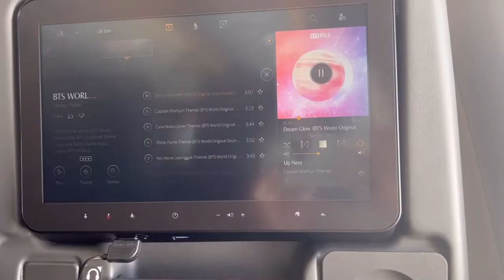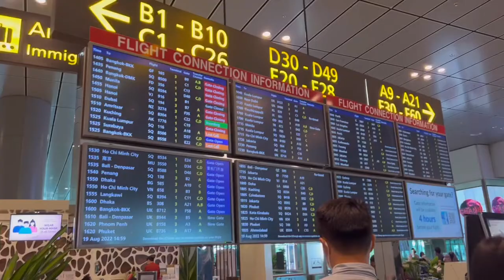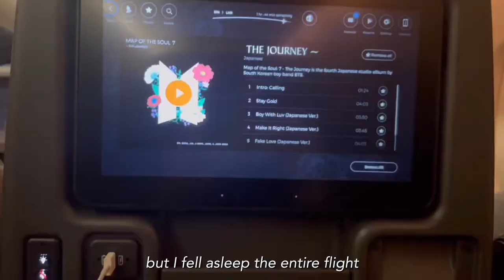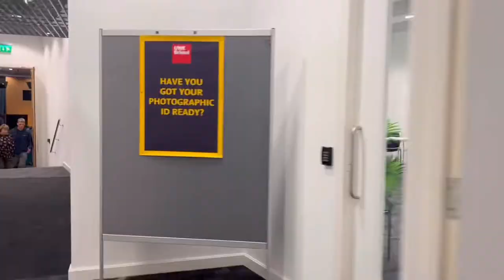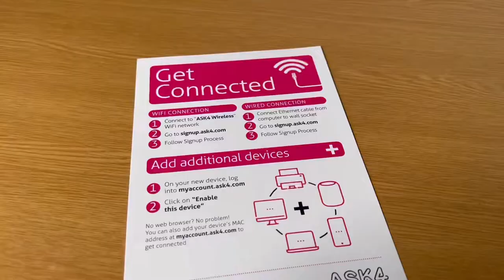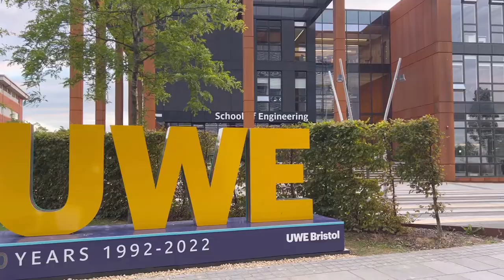Study abroad in UK🇬🇧 | university move-in vlog | flying alone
Hello everyone!
This is my first vlog and I hope you enjoy this video! Please make sure to watch in 1080p for the best resolution.❤️

Joshua Nichols - So What
Joshua Nichols - Never Be The Same